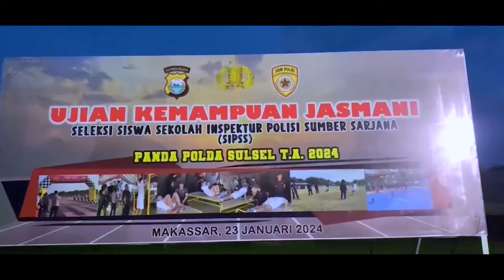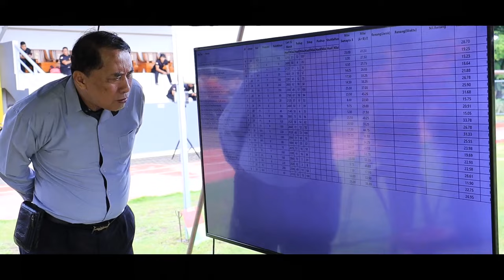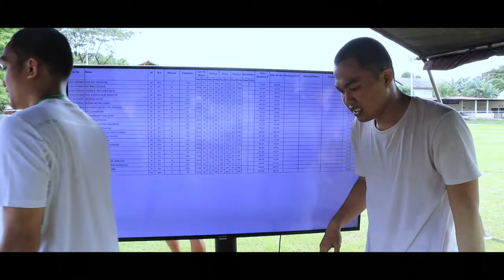Uji Kemampuan Jasmani SIPSS, bu dokter ini terlihat kelelahan ??